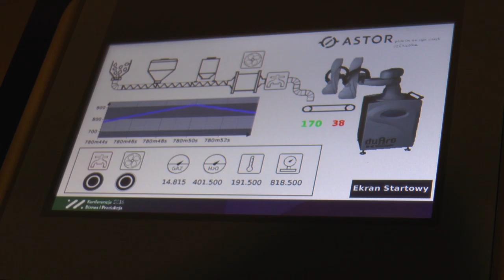Wkracza kolejna rewolucja przemysłowa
Wypowiedź: Stefan Życzkowski, prezes firmy ASTOR, Paweł Jakubiuk, Inżynier Systemów Zarządzania Produkcją Kongsberg Automotive Pruszków.

W Polsce zaledwie 15% firm należy do grona przedstawicieli totalnie zautomatyzowanych. Są one gotowe na przyjęcie najnowszych technologii.  Natomiast aspiracje w  tym kierunku wykazuje 75% firm, które stale inwestują w wykształcenie menadżerów i inżynierów. Przedsiębiorstwa, które nie dążą do podnoszenia swych technologicznych kompetencji, stanowią 9%.